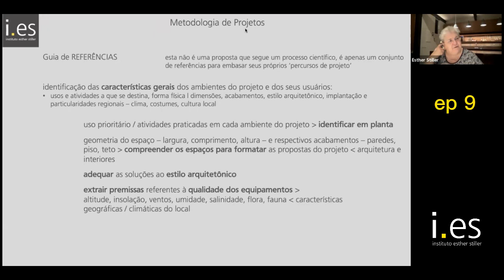Metodologia de Projetos - episódio 9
Metodologia de projetos - ep 09; Todos os produtos especificados devem respeitar as condições climáticas do local da obra. Tudo relacionado ao ambiente vai influenciar a escolha dos materiais que serão colocados dentro da casa. Deve-se levar em conta como flora e fauna serão afetados pelo espectro luminoso.

Estude Lighting Design no i.es. Conheça nossa grade de cursos prontos para você começar hoje mesmo. Informe-se visitando: